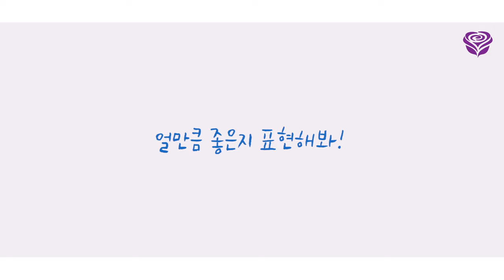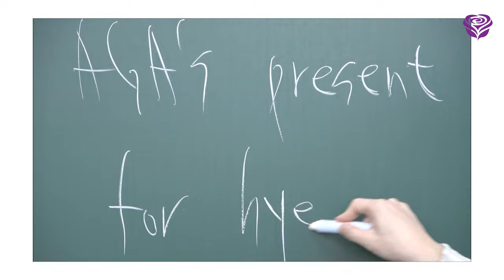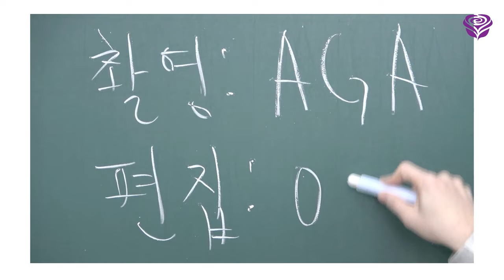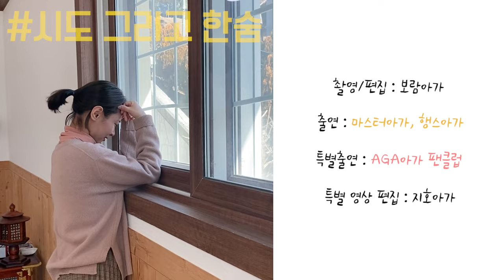혜라엄마 생신 축하드려요♥(feat.세상모든아가들)